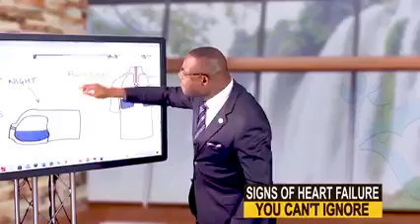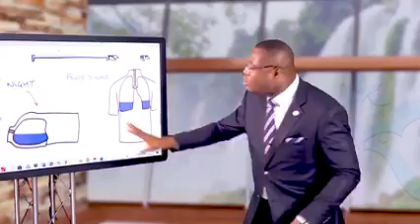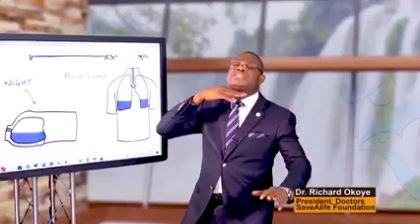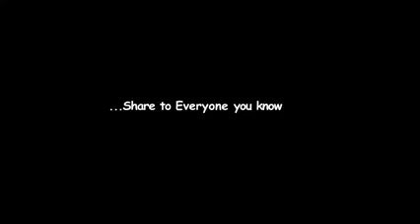Please go for medical check-up and also pray to God Africans.